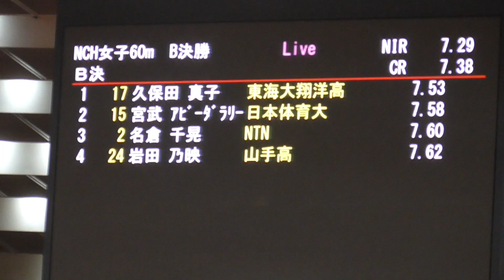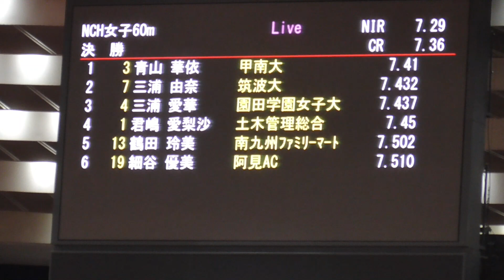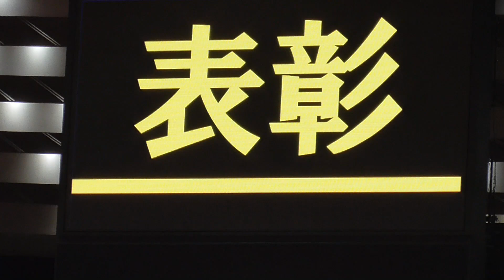青山華依 NCH女子60ｍ決勝 2022日本室内陸上